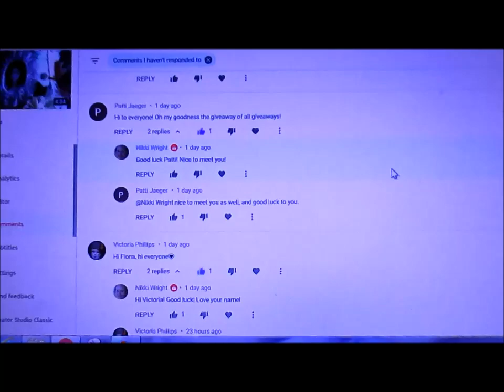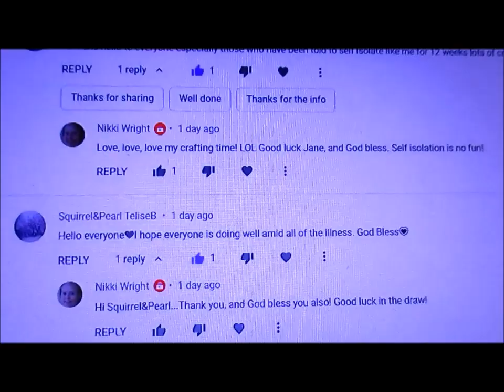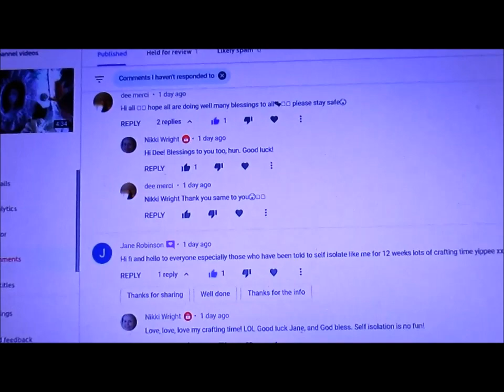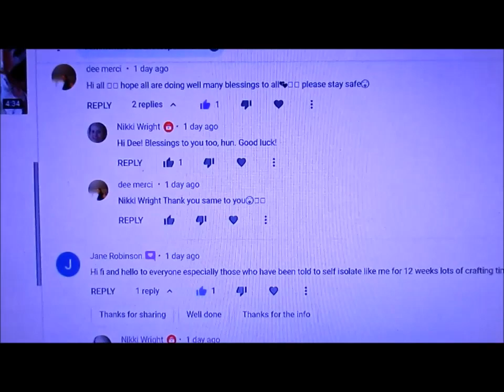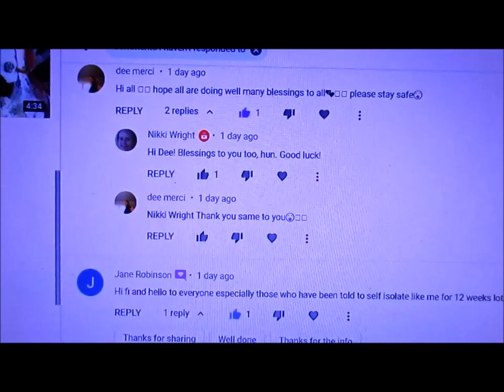Stickpin Book WINNER - jennings644